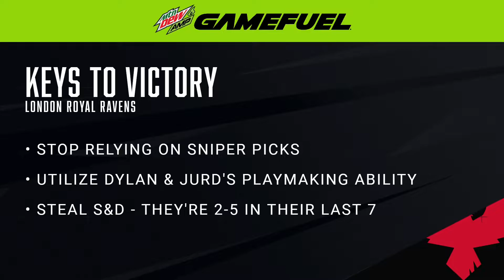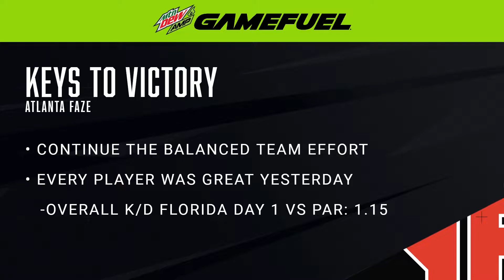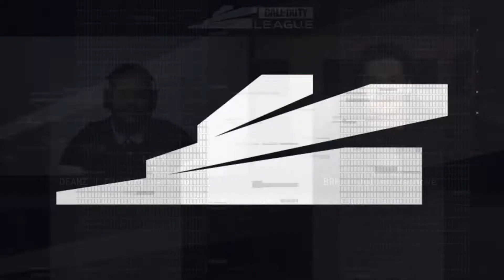Qualifier A | Atlanta FaZe vs London Royal Ravens | Florida Mutineers Home Series | Jour 2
Les 8, 9 et 10 mai aura lieu le 7ème Home Series de la Saison 2020 de la Call of Duty League, à suivre en direct sur Youtube Gaming. Les Florida Mutineers accueillent virtuellement les Atlanta Faze Paris Legion, London Royal Ravens, OpTic Gaming Los Angeles, New York Subliners, Toronto Ultra, and Minnesota Røkkr lors d’un tournoi où seront distribués 50 points CDL. Est-ce que les Minnesota Røkkr vont prendre leur revanche sur les Florida Mutineers ? Est-ce que les Ravens et Optic Gaming vont revenir dans le match pour la chasse aux points ? Suivez toute l’action en direct !